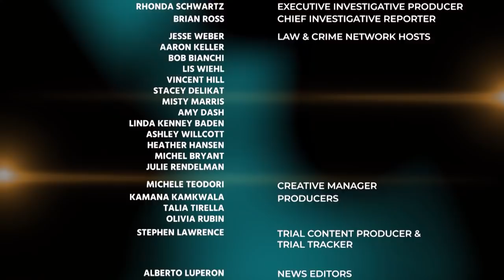Aaron Keller & Terri Austin Discuss the Kellen Winslow Trial 05/21/19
Aaron Keller & Terri Austin Discuss the Kellen Winslow Trial